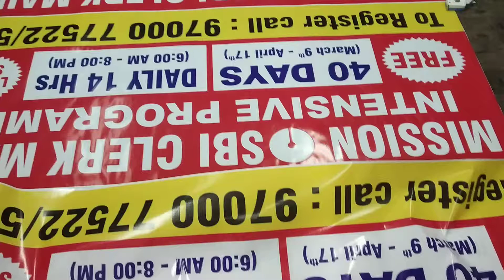Flex banner printing in Dilsukhnagar ,Banjara Hills, Gachibowli, Manikonda,,Uppal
Flex banner printing in Dilsukhnagar , Hyderabad ,tirupati, guntur, Visakhapatnam, Vijayawada
Flex banner printing in Dilsukhnagar, Lb nagar,malakpet, chaitanyapuri,kothapeta
Flex banner printing in Dilsukhnagar ,Kukatpally, Ameerpet,Begumpet,Jubilee Hills,madhapur.
Flex banner printing in Dilsukhnagar ,Abids, Koti, vanasthalipuram, hayathnagar
Flex banner printing in Dilsukhnagar ,narayanaguda,lakdikapul,himayat nagar,chikkadpally
Flex banner printing in Dilsukhnagar ,miyapur , kphb, sanath nagar,kondapur,film nagar

Flex banner printing in Adoni, Allagadda, Amalapuram, Anakapalli, Bhimavaram
Flex banner printing in Hyderabad, Bangalore, Chennai, Mumbai, Pune
Flex banner printing in Ongole, Nellore,Narasaraopet, Tenali, Bhimavaram
Flex banner printing in Adilabad,Nalgonda, Nizamabad, Siddipet, Nirmal
Flex banner printing in Chilakaluripet, Kakinada, Rajahmundry, Kadapa
Flex banner printing in Kurnool,Chittoor,Anantapur, Chirala,Kakinada
Flex banner printing in Nirmal,Jagityal,Karimnagar,Khammam
Flex banner printing in Mahabubnagar, Siddipet, Sircilla, Suryapet, Warangal
Flex banner printing in Adilabad, Choutuppal, Godavarikhani, Hanumakonda
Flex banner printing in Jagityal, Karimnagar,Khammam, Kothegudem, Kothur
Flex banner printing in Mahabubnagar, Manchiryal, Miryalguda,Nalgonda, Narayanpet
Flex banner printing in Nizamabad, Siddipet, Sircilla, Suryapet, Warangal, Zaheerabad

Price for flex printing –
Normal Flex
GSM 240
Printing Price
minimum quantity price
Rs.10/- (per square feet)
Bulk quantity
price 7/- (per square feet)

Normal Blackout
GSM 260
Printing Price
minimum quantity price
Rs.15/- (per square feet)
Bulk quantity
price 10/- (per square feet)

Star Flex Black Back
GSM 340
Printing Price
minimum quantity price
Rs.18/- (per square feet)
Bulk quantity
price 14/- (per square feet)

Normal Backlight
GSM 490
Printing Price
minimum quantity price
Bulk quantity
price 16/- (per square feet)

Star Backlight
GSM 440
Printing Price
minimum quantity price
Rs.30/- (per square feet)
Bulk quantity
price 25/- (per square feet)

GCO Vinyl
GSM 80
GSM 100
Printing Price
minimum quantity price
Bulk quantity
price 15/- (per square feet)

GCO Fabric Cloth
GSM 180
Printing Price
minimum quantity price
Rs.20/- (per square feet)
Bulk quantity
price 18/- (per square feet)

Satin Fabric Cloth
GSM 100
Printing Price
minimum quantity price
Bulk quantity
price 40/- (per square feet)